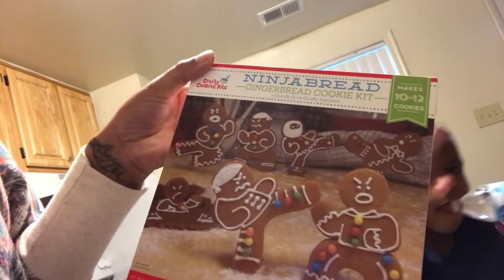BAKING COOKIES ON CHRISTMAS EVE | THE THOMAS FAMILY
BAKING COOKIES ON CHRISTMAS EVE

Nintendo Gamer ID: Dj1524